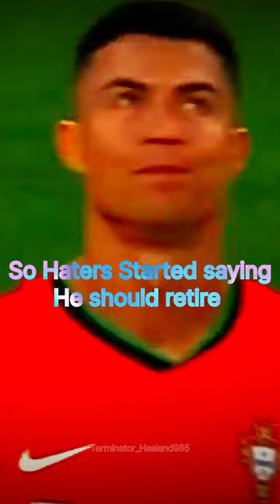Ronaldo❤️🩹football goat edit ronaldo alnassr hattrick portugal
Music JUJALARIM by @eternxlkzmusic images from @433 and @cristianoronaldo.stats1 and clips from @svenskfotboll and @moohaan8k and @SonyLIV